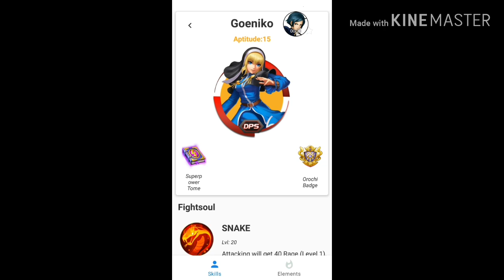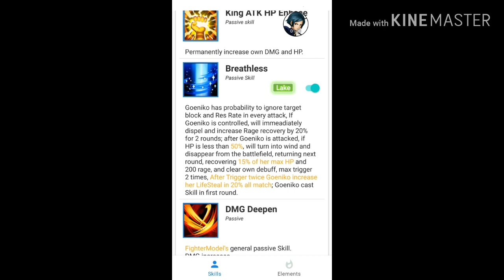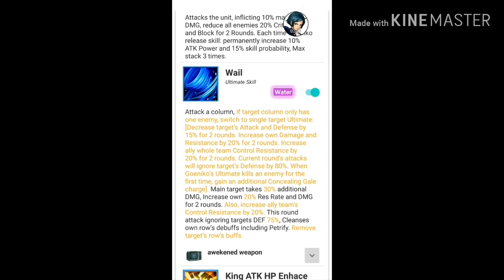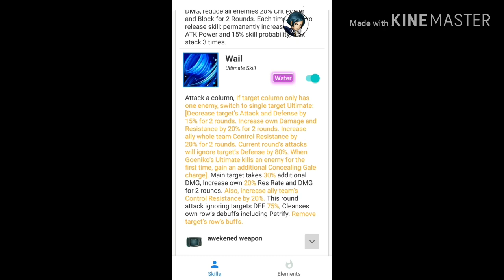KOF'98 UM OL - Character Introduction: Goeniko